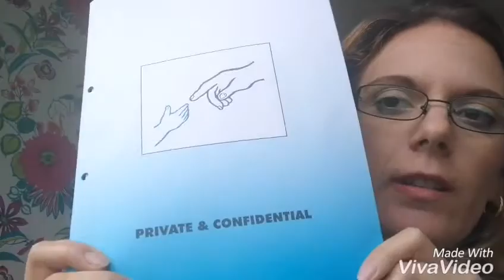ANGOL KISMAMA GONDOZÁS